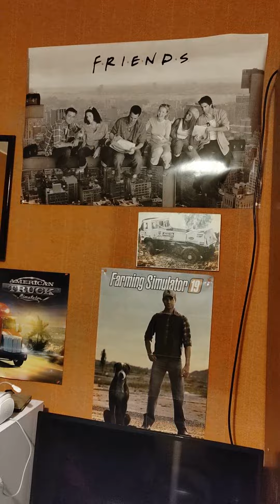nouveau setup de mr Fred et mme Fred